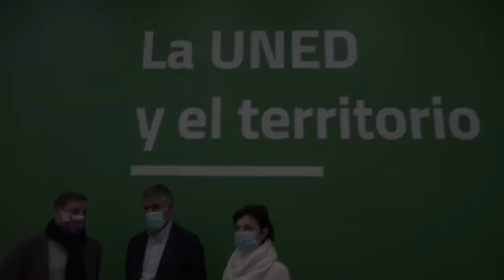Presentación de la segunda edición de 'Tebaida at Silentium'